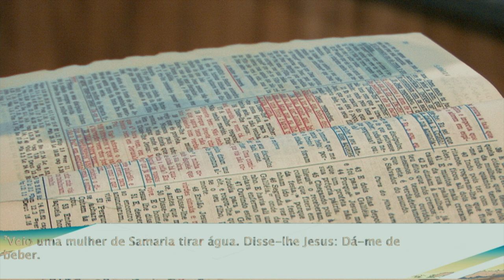Eu que falo contigo | Pastor Dennis Marcelino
Precisamos desenvolver um relacionamento com Jesus de uma maneira tal onde vamos sempre ter ciência de que a Sua palavra é a única fonte de transformação para nossa vida.